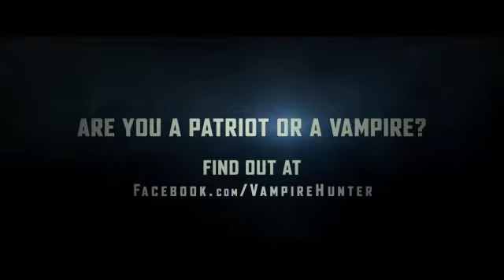Abraham Lincoln: Vampire Hunter (2012) trailer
Abraham Lincoln: Vampire Hunter movie release date: 22 June 2012 (USA)

Cast: Mary Elizabeth Winstead, Dominic Cooper, Benjamin Walker, Alan Tudyk, Rufus Sewell, Anthony Mackie
IMDB synopsis: Abraham Lincoln, the 18th President of the United States, discovers vampires are planning to take over the United States. He makes it his mission to eliminate them.